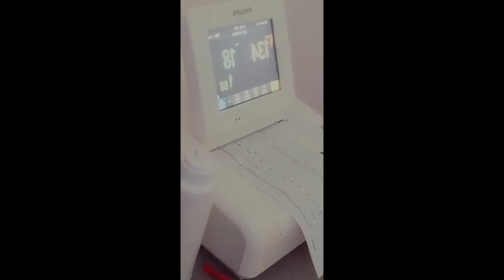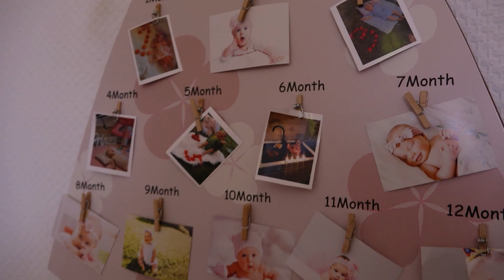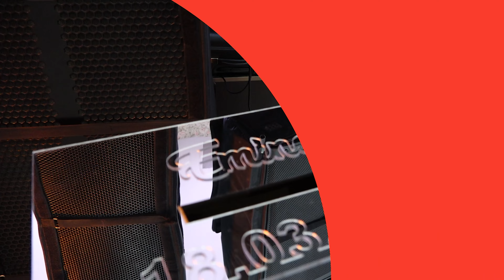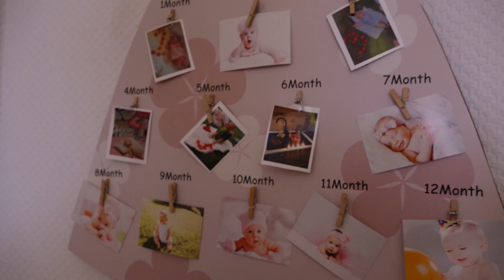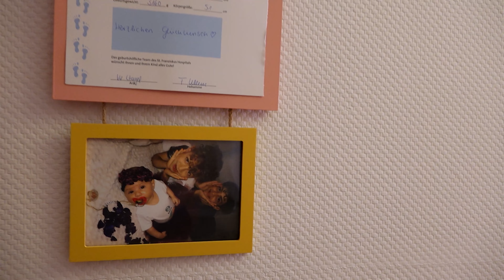Emine 1 ci Yash Partisi 1 Bolum